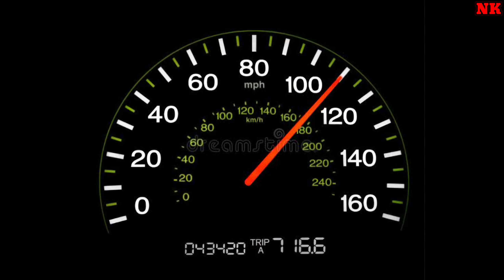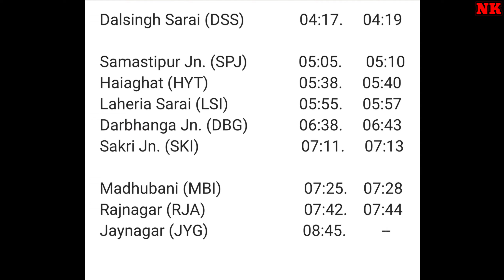Full details of 13185 Ganga Sagar Express || Train के बारे में पूरी जानकारी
Youtube Channel's of "NK"📌 :--

In this video I have talked about 13185 Ganga Sagar Express.

1) Full details of 13185 Ganga Sagar Express.
2) Full details of Ganga Sagar Express.
3) Full details of 13185 Sealdah - Jaynagar Ganga Sagar Express.
4) Full details of Sealdah - Jaynagar Ganga Sagar Express.
5) Full details of 13185 Express.

NOTE❗️ --

And all the songs of these channels are authorized to use in our video...

ABOUT N K RAIL FAN :-- "N K RAIL FAN" is a YouTube channel where you will get videos about (1) INFORMATIVE VIDEOS RELATED RAILWAYS, (2) RAIL INFO, (3) TRAINS INFO, (4) STATIONS INFO, (5) TRAIN VLOGS, (6) RAIL FANING VLOGS.

SUPPORT!!